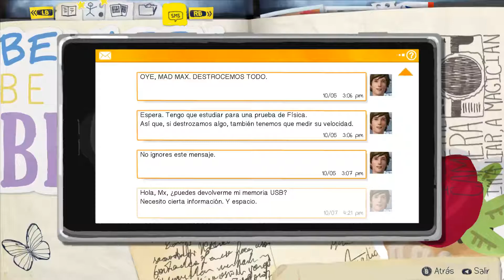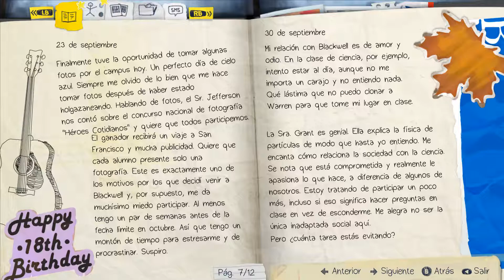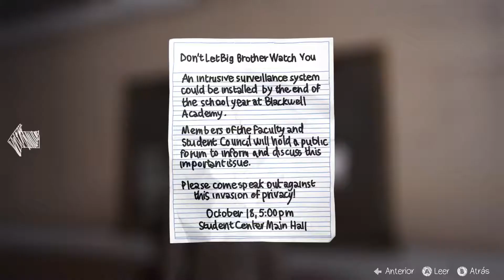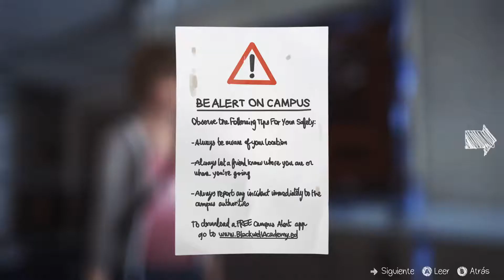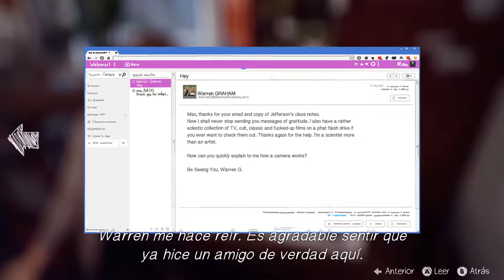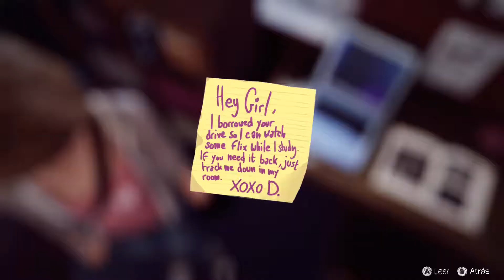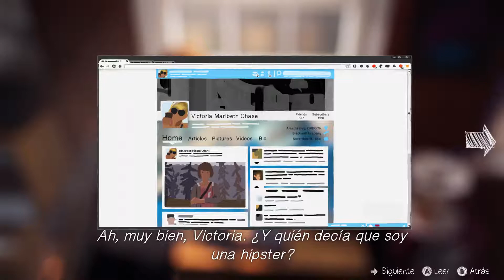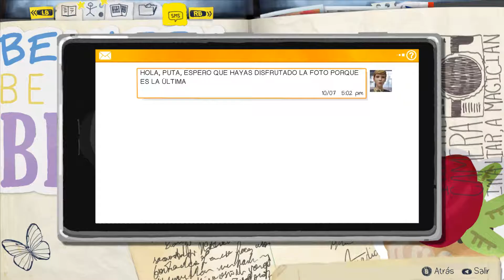Life is strange pt. 2 FULL HD | DG juega (subtítulos en español)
Mis juegos FULL HD, SIN COMENTARIOS Y SIN MOLESTAS MARCAS DE AGUA!!!  (cuando descargues el video con tu programa favorito lo averiguarás) LIKE al video y SUSCRIBETE subo videos a diario, también tengo contenido sobre críticas a animes y películas, cuento historias de terror y más... estoy atento a tus comentarios y recomendaciones
gracias y saludos desde México :D

My games FULL HD, NO COMMENTS AND NO DISTURBANCE WATER BRANDS !!! (When you download the video with your favorite program you will find out) LIKE the video and SUBSCRIBE upload videos daily, I also have content about reviews of movies and animes, I tell horror stories and more ... I am attentive to your comments and recommendations
Thank you and greetings from Mexico :D